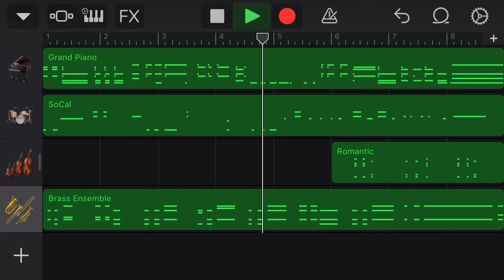To my first sub (and all future ones)